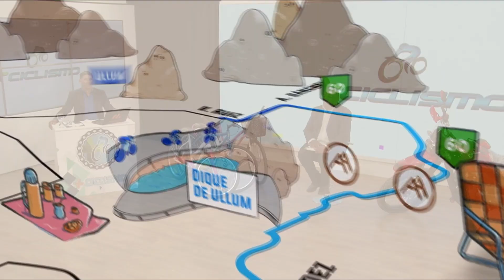27-01-2023 VUELTA A SAN JUAN (UCI ProSeries) (ETAPA CINCO) - BLOQUE 007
Disfruta toda la Temporada 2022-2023 de Ciclismo en San Juan. Con los que mas saben del Deporte Pedal. Conduce: Raúl Carrión, Comenta Fabián Seguìn. Por canal 5 Telesol La Señal que mas Brilla, TDA 36.1 y